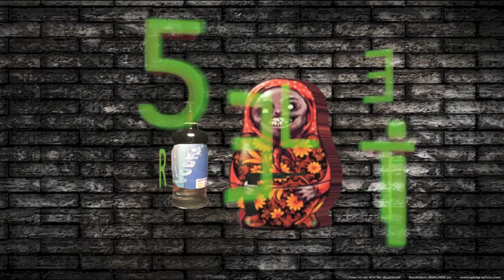I'm Stuck Ep. 37 | Lets Portal 2 with R4wkF1st